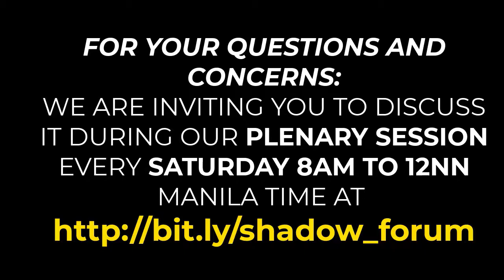Our Heroes Story by Ado Paglinawan.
Let us Forward and Share to endorse The RESOLUTION calling for the enforcement of the WRIT of the 1899 Philippine Constitution. Please join Zoom Meeting ID: 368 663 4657 Passcode: congress11 for July 10 and henceforth same going forward 8 am to 12 every Saturday Manila Time

Join US in Zoom Plenary Session of 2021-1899 Shadow Congress of the Philippines.
Every Saturday 8:AM to 12:NN Manila Time
Meeting ID: 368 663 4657
Passcode: congress11
Need to Open your Camera, Real Name and Location to be acknowledge during session.

TUNE IN ALSO IN PODCAST RADIO

JOIN THE SHADOW GROUPS:

SHADOW_Government 1899_Republic_of_Philippines -